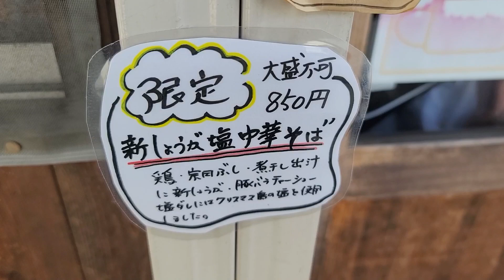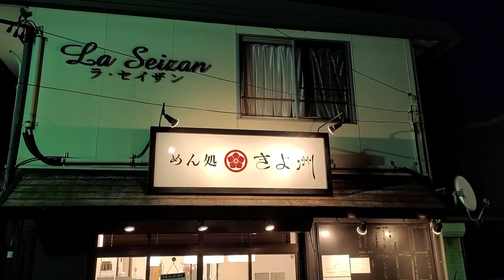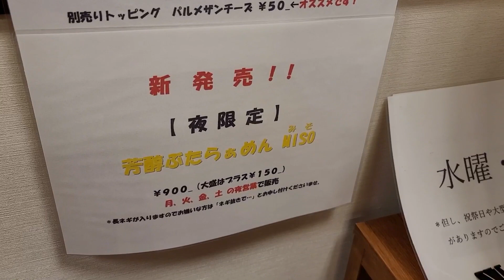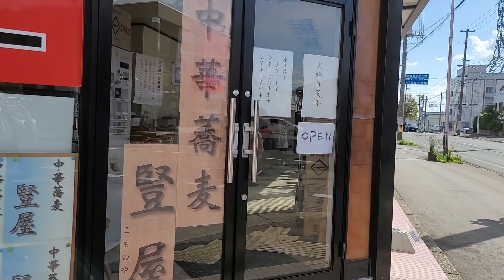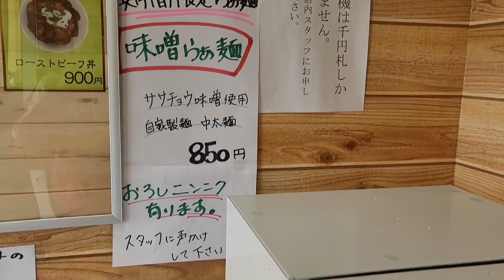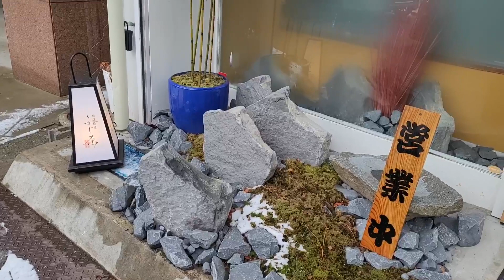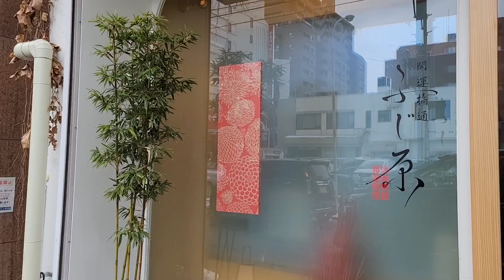らーめん変人旅☆2021年10月〜12月岩手県盛岡市【実はラーメンが激熱な盛岡！盛岡のお店をご紹介します！全国レベルでも此処までの街はないと感じます！】其の四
らあめんサンド
0:28

めん処 きよ洲
3:15

中華蕎麦 豎屋
5:32

自家製麺 らぁ麺はち
7:28

開運橋通 ふじ原
8:57

☆岩手ラーメン(再生リスト)☆
過去訪れた岩手のお店を全部網羅してます！！

美味しいと感じた麺料理を映像と言葉でラーメン変人なりにお伝えします

東北グルメ　岩手グルメ　盛岡グルメ